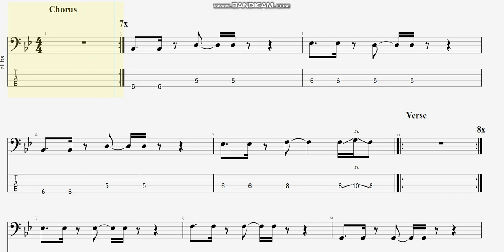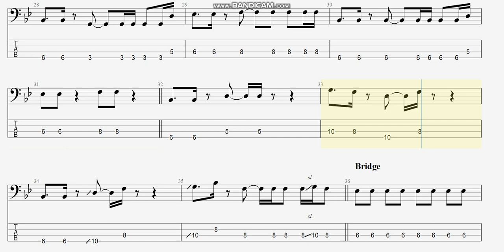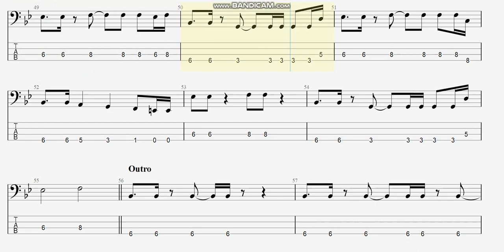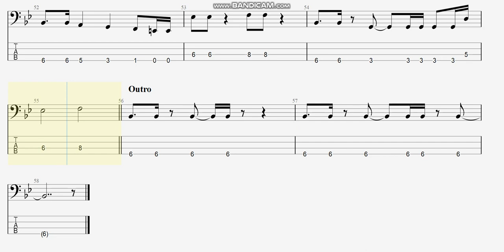だーりん。-2022 【まつり】 ベースtab譜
まつりさんの「だーりん。-2022」ベースtab譜です

まつり だーりん ベース まっきんチャンネルをより応援されたい方はメンバーシップ登録よろしくお願いします